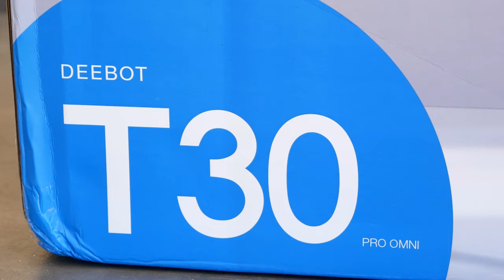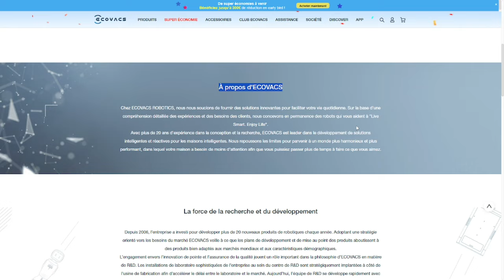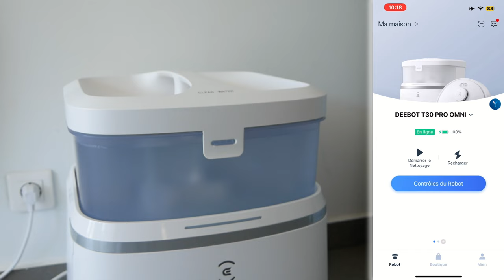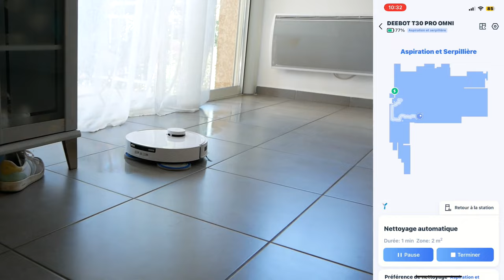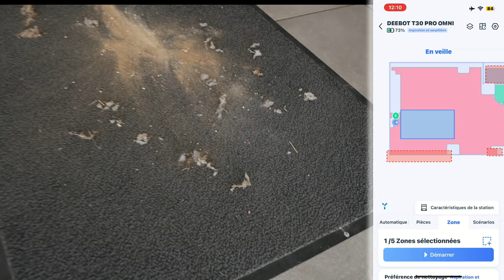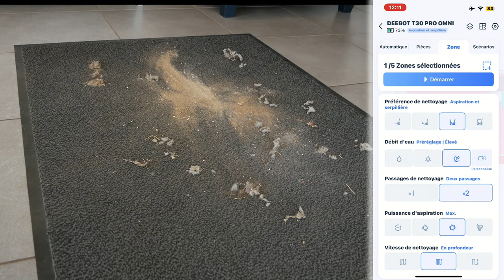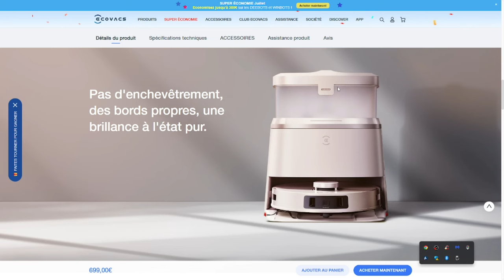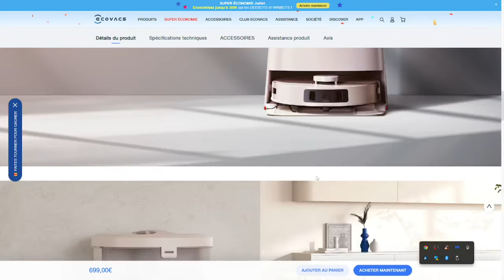ECOVACS DEEBOT T30 PRO OMNI ! ROBOT ASPIRATEUR SERPILLERE ULTRA PERFORMANT ! AVIS & PRESENTATION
Profites vite ! Via ce lien Ecovacs Deebot T30 Pro Omni.

INDEX

00:00​ : Introduction
00:25 : Le Deebot T30 Pro Omni Argenté
01:50 : L'histoire de l'entreprise ECOVACS
02:33​ : Les caractéristiques du T30 Pro Omni
05:46​ : LIVE Test du robot aspirateur Laveur
12:03 : LIVE Test avec des saletés état liquide et solide
18:00​ : Avis et conclusion
19:19 : FIN

Bon visionnage ! ;)